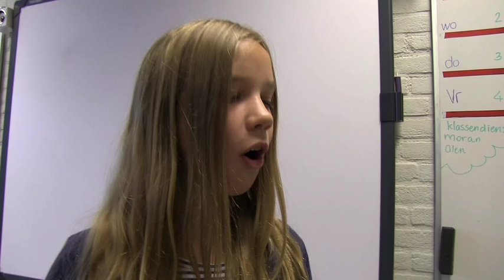UNICEF Kinderrechten FilmFestival: Bloopers premiere 2 Eindhoven